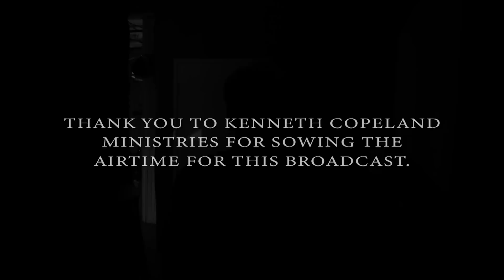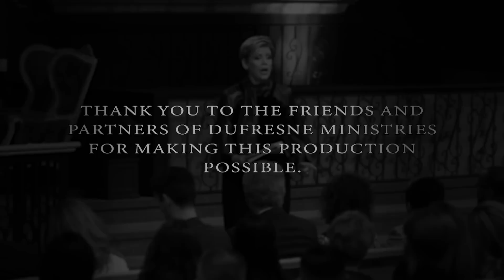202 | Contending For The Faith, Part 2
If foundations are not in place, things are compromised. Join Nancy Dufresne as she continues teaching on the foundational truths of faith.